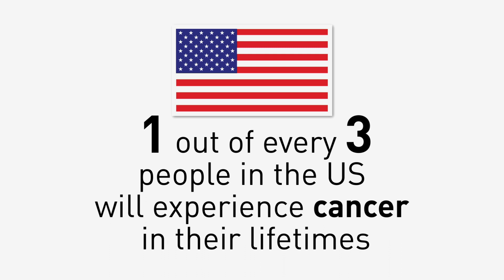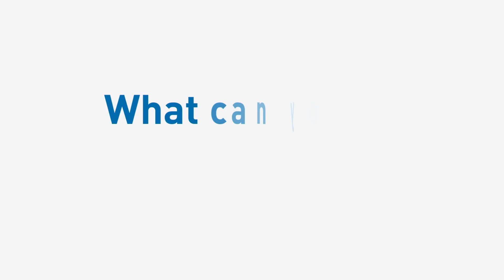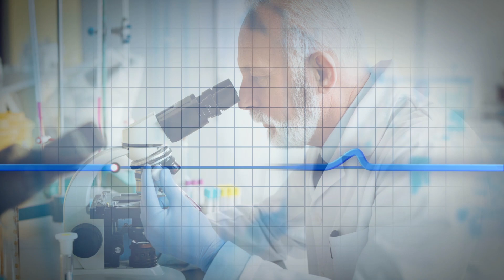Angiotensin II Receptor Blockers (ARBs) - A Message for Patients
This video explains the FDA's ongoing recall of drugs called ARBs that most people know as Valsartan, Losartan, or Irbesartan, or simply as their blood pressure medicine or heart medicine.